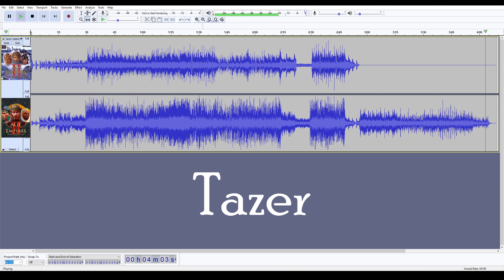Stephen Rippy & Todd Masten - Tazer (Stereo Mashup) | L = Rippy & R = Masten